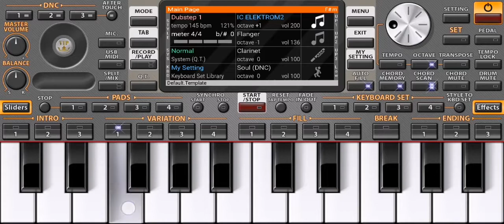ICZ-ELEKTROM ORG 2020 THE BEST INSTRUMENT 2020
ELEKTROM ICZ ORG 2020 PA4X PC SOFEH STUDIO MOBILE PC NEW SET PA4X NEW SET ORG 2020 INSTRUMENT NEW HIT THE BEST 2020